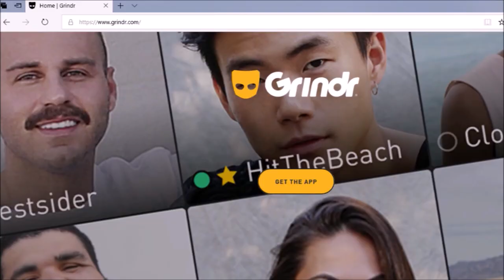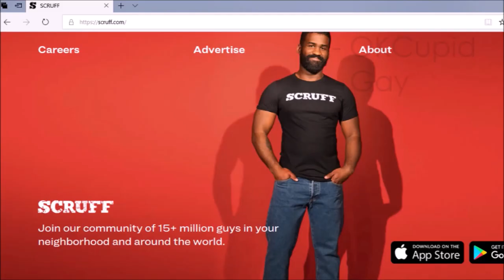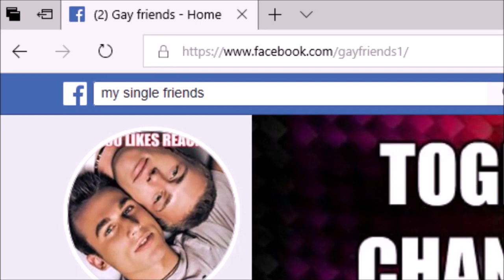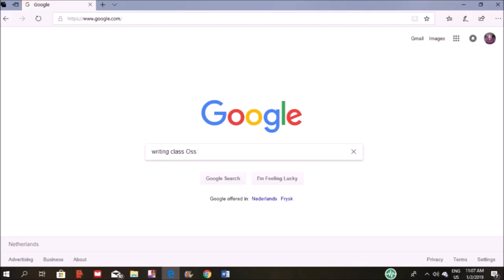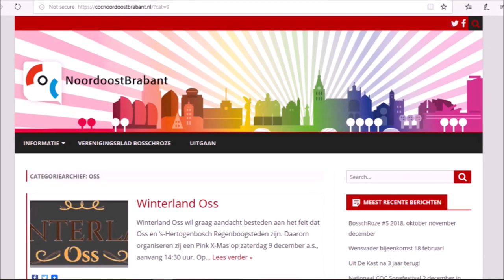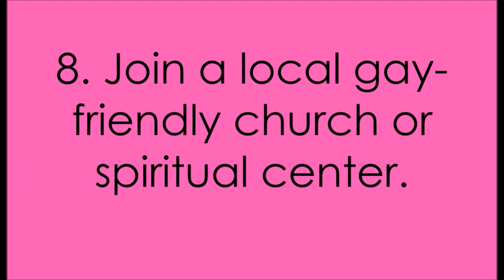8 Ways to Meet Other Gay People - LGBTQ+ #20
How do gay people meet other gay people? Watch this video to find out. 8 Ways to Meet Other Gay People.